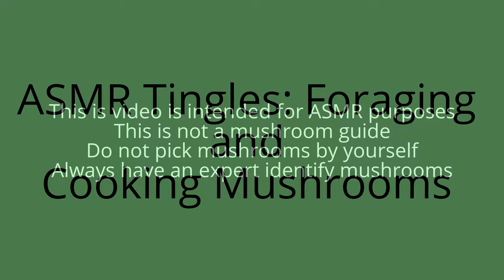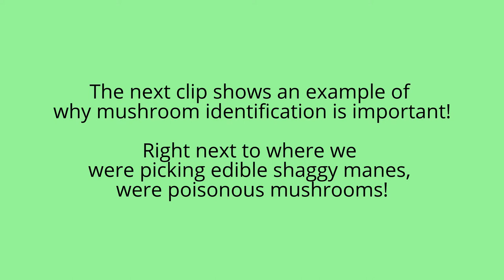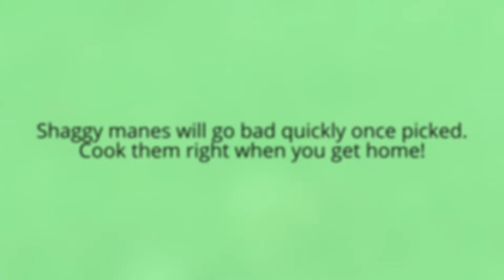ASMR tingles: Foraging and Cooking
This is an asmr video about foraging for shaggy manes and cooking them. Please do not forage for mushrooms without an expert with you.